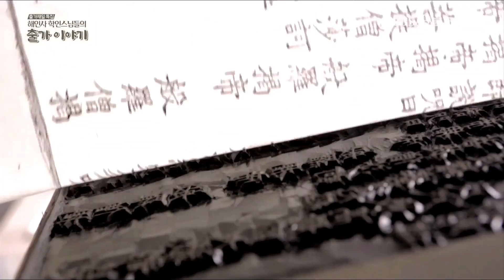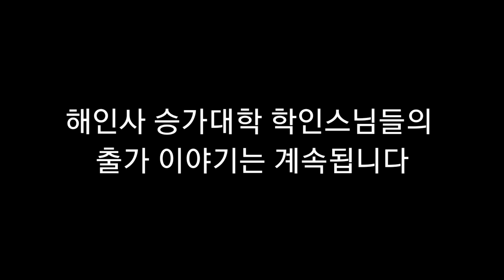출가, 누구나 할 수 있지만 아무나 할 수 없는... / 해인사 승가대학 학인스님들의 출기이야기 1탄